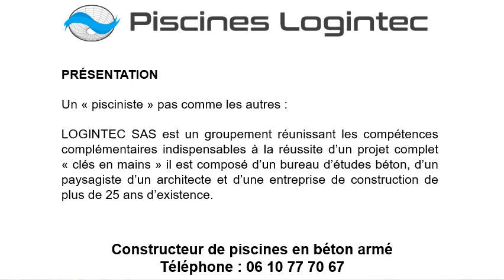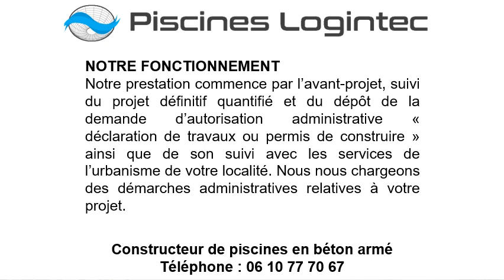Vente piscine en béton à Monaco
Vente piscine en béton à Monaco au 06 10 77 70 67
Pour une vente piscine en béton, choisissez Les Piscines Logintec